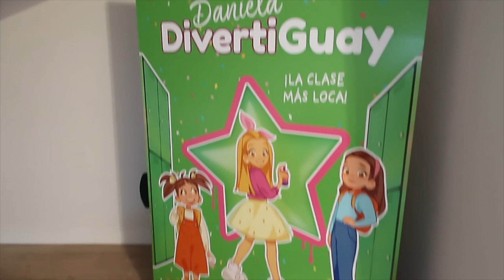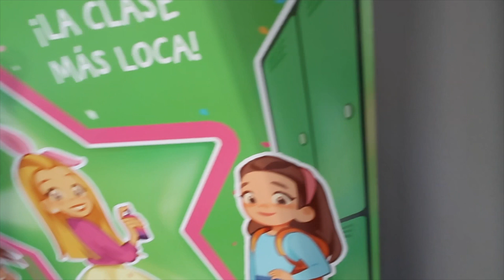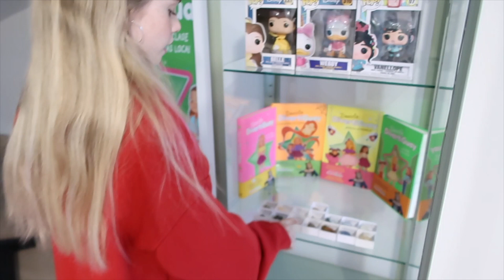MI MADRE ME DA EL MEJOR REGALO DE MI VIDA! REACCIÓN DE DANIELA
Hola Amiguays en este vídeo mi madre me da la mejor sorpresa de mi vida, descubro mi primer regalo de navidad y me encanta.

ACTIVA LA 🔔